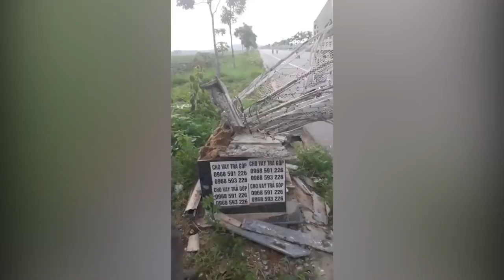Hãy xem công trình nghìn tỷ của Bắc Ninh gió mới thổi nhẹ đã b.ay hết rồi